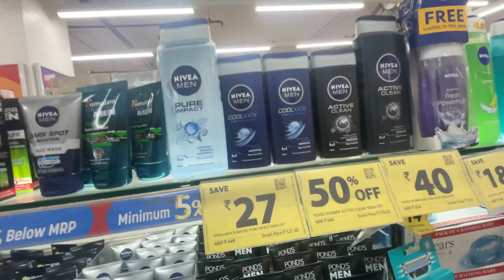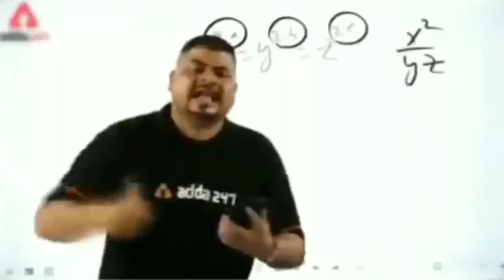Bakri Chor karne Aaya || My new vlog 2024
Anne Bhai Ko Follow Karna :-

FACEBOOK - Abhi banaya nahin hai?

is video pay 1K like or 1k subscriber complete kar do yaar 🙂???

(Hirak J Kashyap) From - Nalbari Assam ( India )